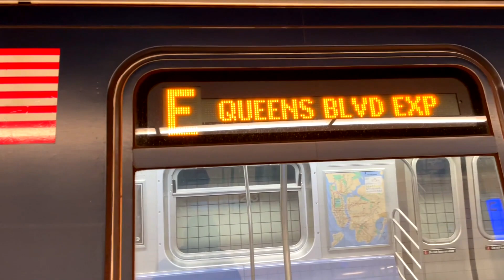MTA New York City Subway : Jamaica Center Bound R160A/R160B E Train Via The F Line @ 23rd Street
Want more content? Hit up the link down below for all of your needs!

Seen here is a fully wrapped set of R160s operating on the E to Jamaica Center via the F line arriving & departing from 23rd Street Station.